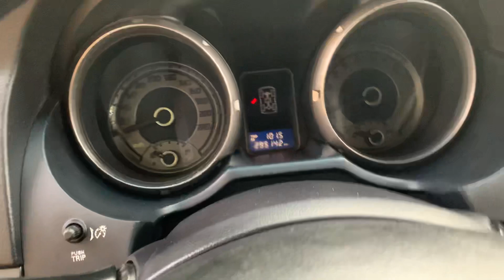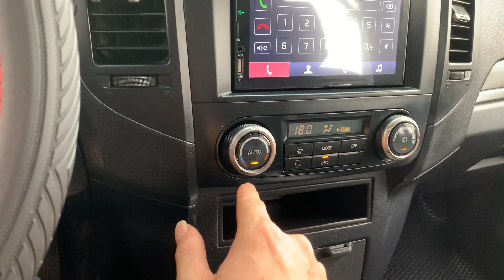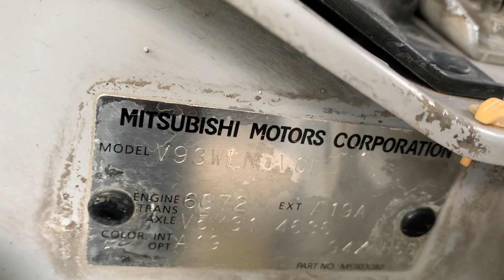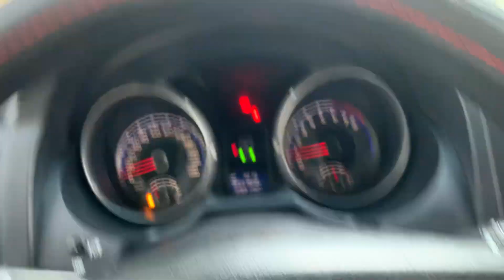XE NGÂN HÀNG. XE MÀU ĐẸP LẮM. PAJERO nhập nhật bản. Máy 3.0 2 cầu . XE NHƯ MỚI. Alo e 0358.286.286